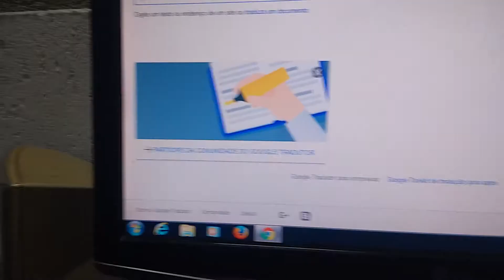PROBLEMA MOUSE RIVAL 300 - PROBLEM MOUSE RIVAL 300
Comprado no aliexpress.